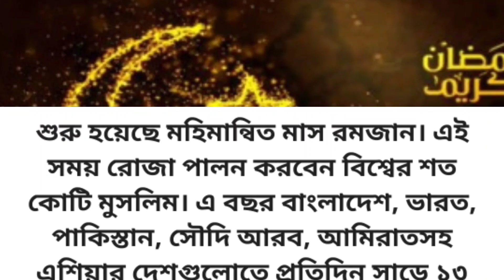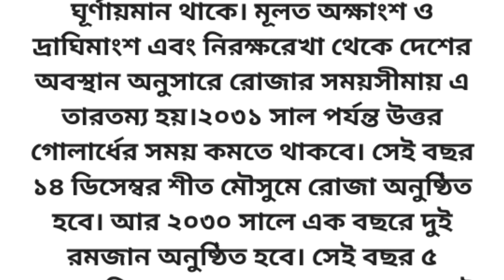এক বছরের হবে দুই রমজান থাকতে হবে ৩৬ রোজা | রমজান মাসের রোজার খবর -NOTUN BD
শুরু হয়েছে রমজান মাস। এবারের রমজান মাসে ৩০ রোজা হতেও পারে। রমজান মাসে রোজা রাখবে বিশ্বের কোটি কোটি মুসলিমরা। বাংলাদেশ ভারত পাকিস্তান সৌদি আরব সংযুক্ত আরব আমিরাত মালয়েশিয়া সহ বিশ্বের বিভিন্ন দেশের মুসলিমরা এবার রোজা রাখবেন।

Ramzan masar rojar khabor holo ak batsara 2 bar rija haba sa khabor.